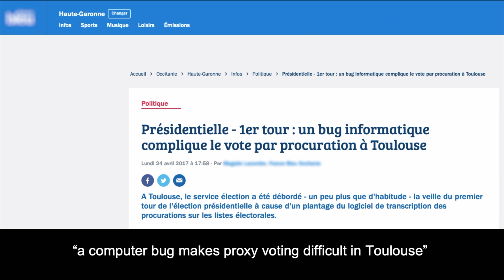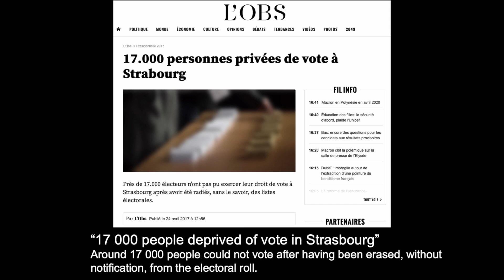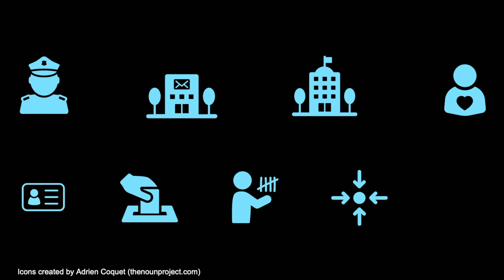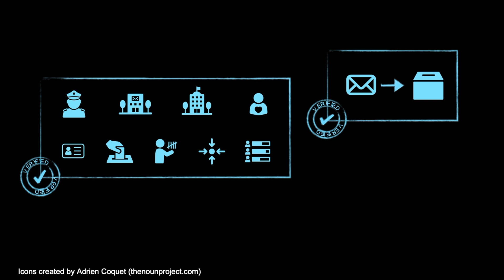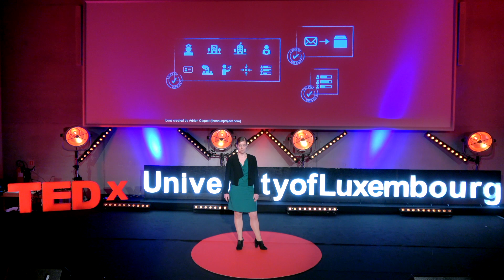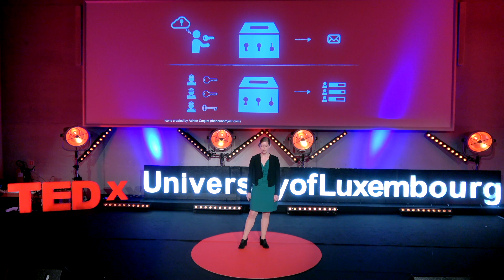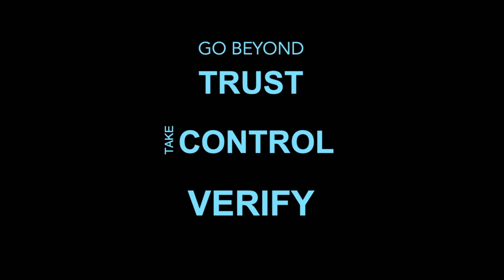Rewiring democracy | Marie-Laure Zollinger | TEDxUniversityofLuxembourg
"Voting research focuses on privacy but also aims to give more power to the voters, by letting them verify the correct execution of procedures and the final outcome. Her talk will give some insights regarding verifiable elections."

Marie-Laure Zollinger is a doctoral researcher at the University of Luxembourg. She has worked for 7 years in industry on several aspects of IT security, and developed an expertise in software development, software design/conception and network security.
Today, she is using her knowledge in her phD in order to design and analyse voting protocols, where security properties are central but also required by law. Marie-Laure Zollinger is a doctoral researcher at the University of Luxembourg. She has worked for 7 years in industry on several aspects of IT security, and developed an expertise in software development, software design/conception and network security.
Today, she is using her knowledge in her phD in order to design and analyse voting protocols, where security properties are central but also required by law. This talk was given at a TEDx event using the TED conference format but independently organized by a local community.